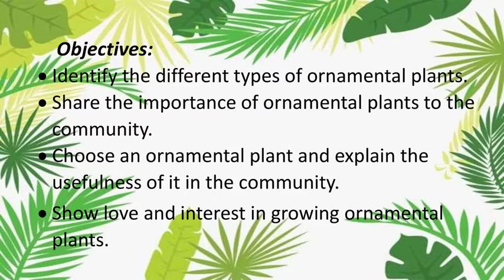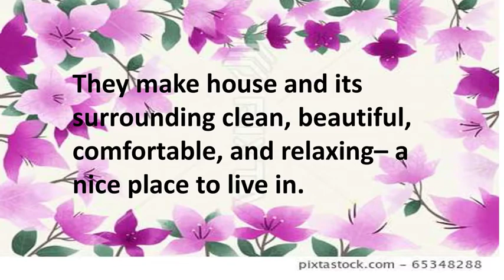A Garden of Ornamental Plants Week 1